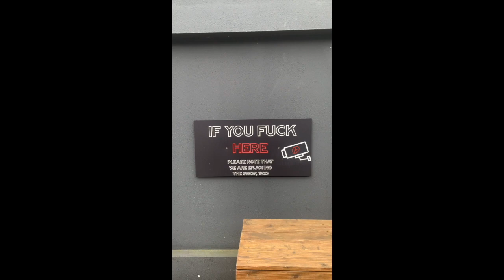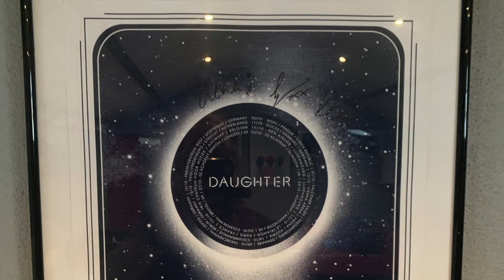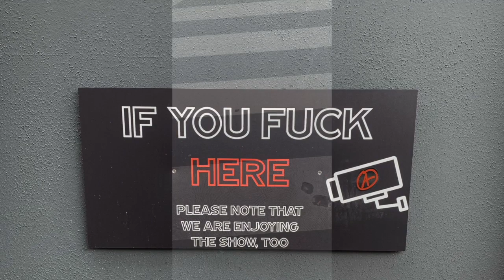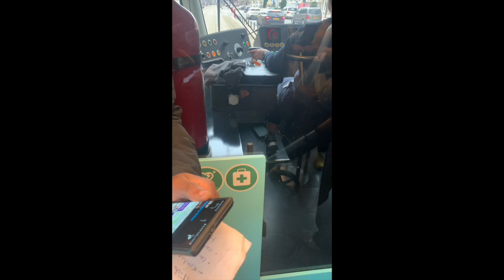Tubular Bells 50th Anniversary European tour 2024 Luxembourg HD 720p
guitarist Jay Stapley's vlog of European tour tubular Bells 50th Anniversary European tour 2024: Luxembourg.  Please note: Mike Oldfield does not appear in these videos.